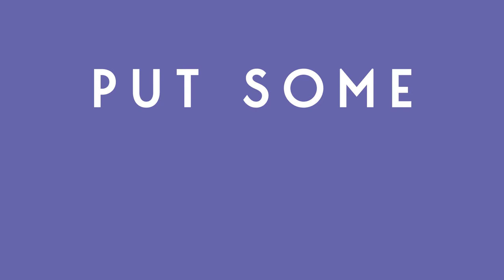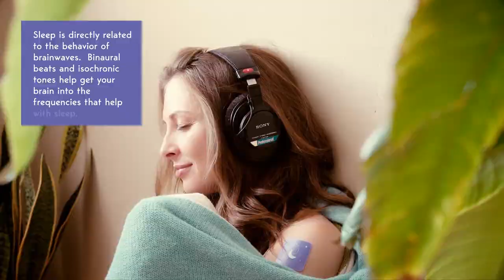Unexpected, Effective Tips to Help Fall Asleep Fast!